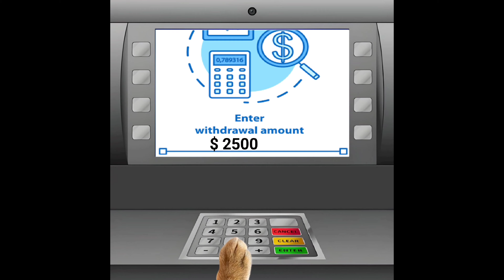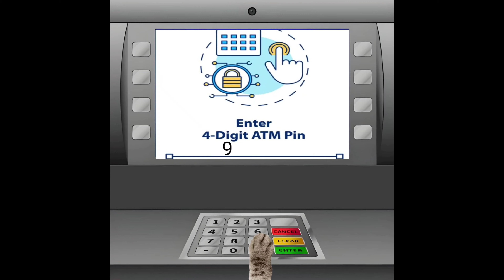Baby Banana Cat Compilation 😺❤️ 2 Minutes #43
Baby Banana Cat videos compilation